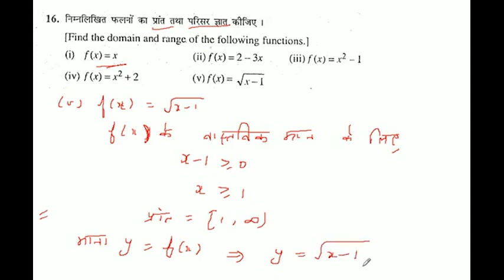निम्नलिखित फलनो का प्रांत तथा परिसर ज्ञात कीजिए f(x)=sqrt x-1